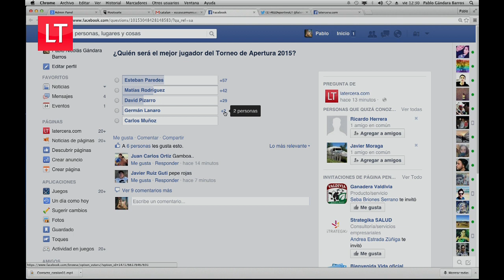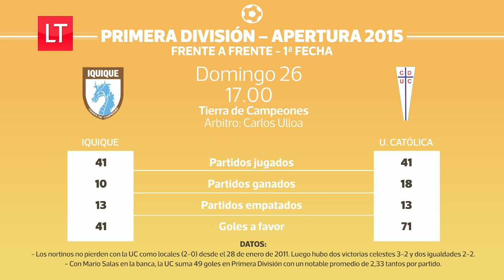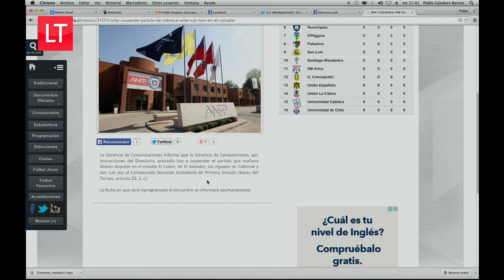El Deportivo: Revisa las polémicas frases de Rubén Selman contra los Cruzados